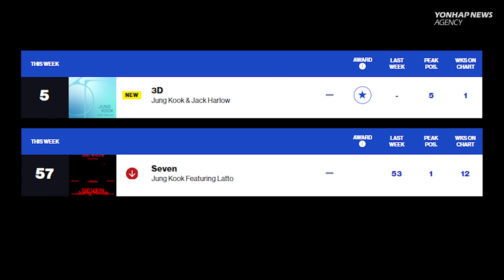BTS Jung Kook's '3D' debuts at No. 5 on Billboard Hot 100